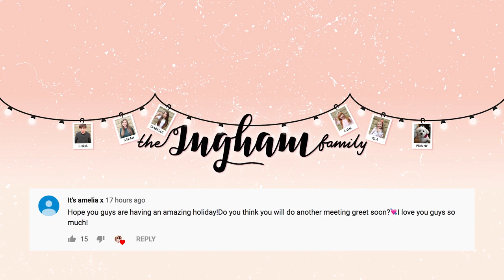CAN'T COPE WITH ALL THIS HEAT!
We can't cope with all this heat!

** Get our caravan awning here from Glossop Caravans (not a sponsored link but these guys are amazing!) they have a code buzz lightyear for discount on all their awning products.

Bradford
BD1 9AZ